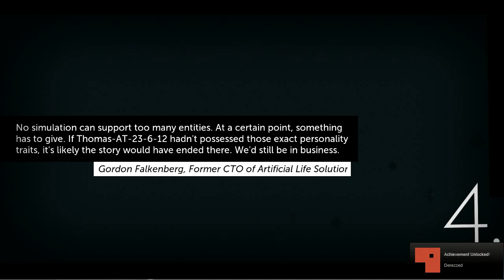Yang Antonio plays - Thomas Was Alone (Goodbye Friends)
Hi guys, Yang Antonio here for another cool video.There will be lots to come so subscribe today to stay up to date on all the new videos ill be posting :D